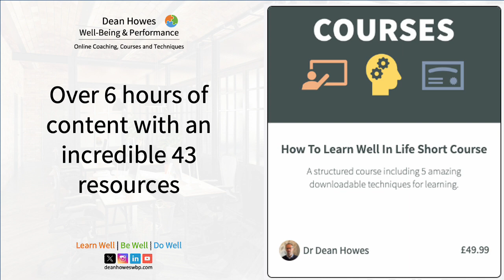How To Learn Well In Life Short Course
Are you or is someone you know studying at the moment?  If so, learn how to be effective at every stage of the learning process to boost enjoyment, engagement and achievement.